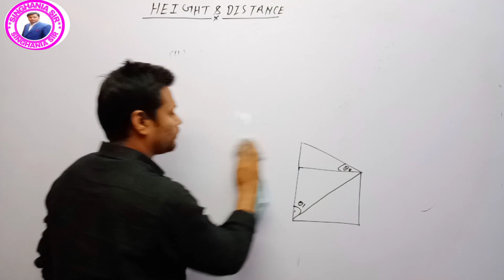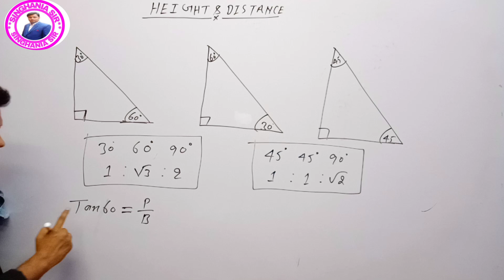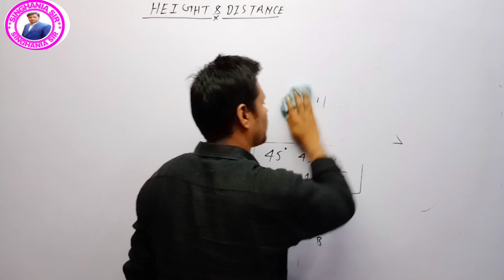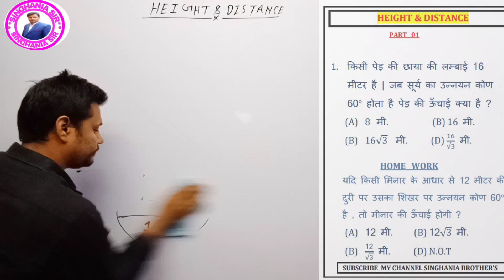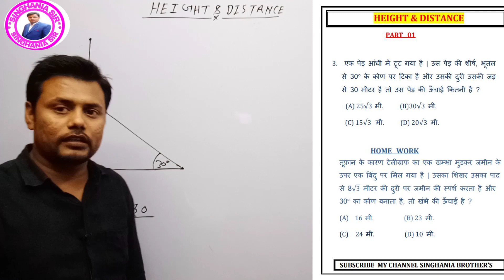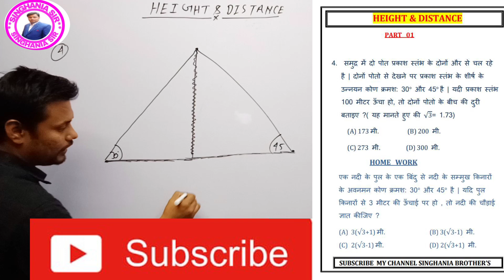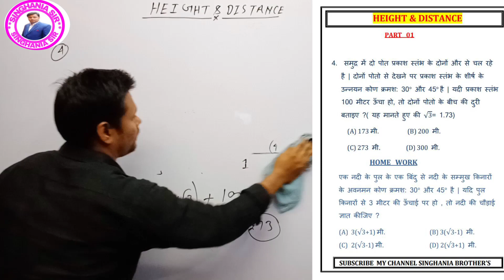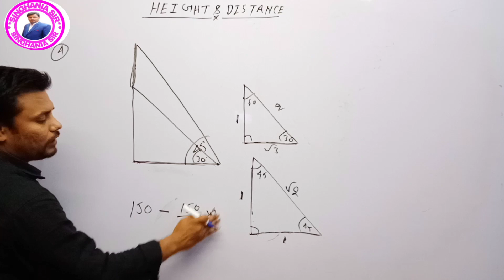Height and distance